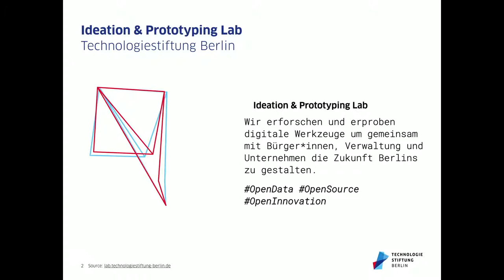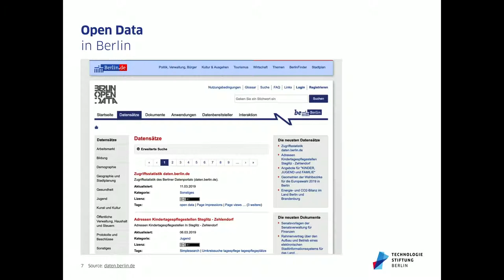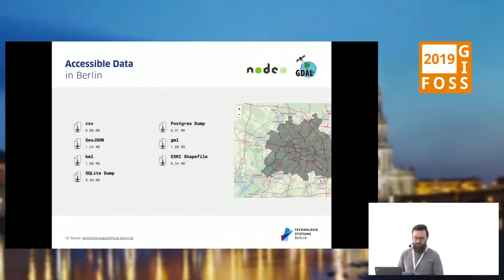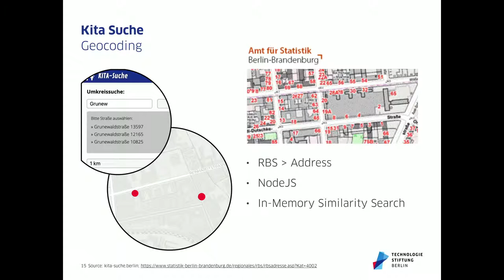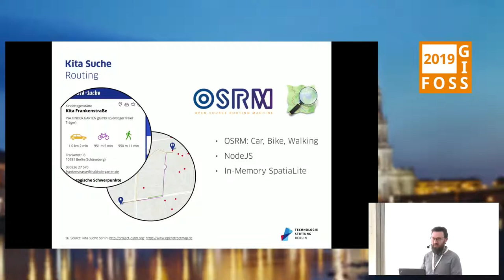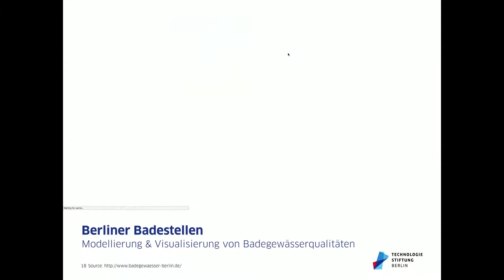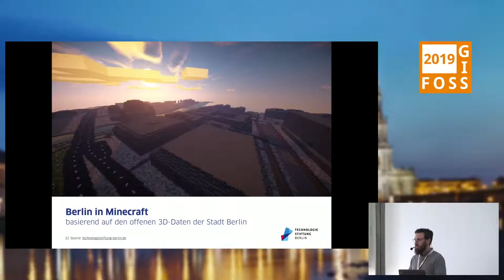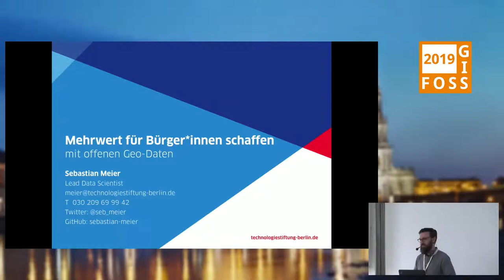2019 - Mehrwert für Bürger*innen schaffen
Wie können offene räumliche Daten zum Nutzen der Zivilgesellschaft sinnvoll aufbereitet werden? Das Ideation & Prototyping Lab der gemeinnützigen Technologiestiftung Berlin gibt Einblicke in räumliche Open-Data-Anwendungen für die Berliner Bürger*innen.

Das Ideation & Prototyping Lab der gemeinnützigen Technologiestiftung Berlin hat es sich zur Aufgabe gemacht, innovative digitale Werkzeuge für die Berliner Zivilgesellschaft und Verwaltung zugänglich zu machen. Im Mittelpunkt der meisten Projekte stehen die offenen Daten der Hauptstadt. Räumliche Daten sind hierbei vom großen Interesse, da diese den Bürger*innen erlauben Phänomene auf einer lokalen Ebene zu explorieren und Bezüge aufzubauen. Alle Projekte und Werkzeuge die das Team entwickelt, werden unter offenen Lizenzen der Allgemeinheit zur Verfügung gestellt Im Rahmen unseres Vortrags berichten wir über unsere Zusammenarbeit mit der Berliner Verwaltung und präsentieren Anwendungen basierend auf offenen räumlichen Daten, welche für die Berliner Zivilgesellschaft entwickelt wurden. Von einer interaktiven Suche von Kitas, über ein Vorhersagesystem von Gewässerqualitäten der Berliner Badestellen, bis hin zu praktischen Werkzeugen wie einem nutzerfreundlichen WFS2JSON Exporter. Anhand der Projekte reflektieren wir über das Zusammenspiel von Non-Profits, Zivilgesellschaft und Verwaltung und die Rolle von offenen (räumlichen) Daten und Open Source Software.

Dr. Sebastian Meier